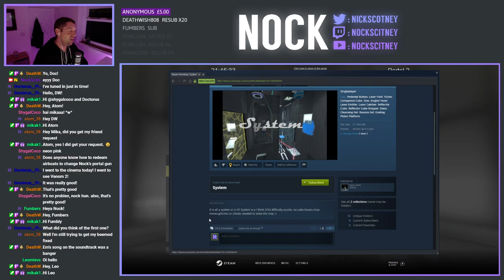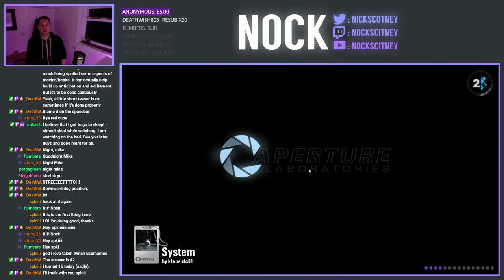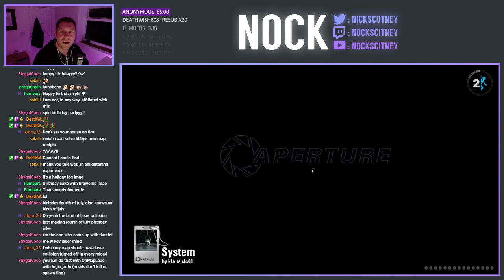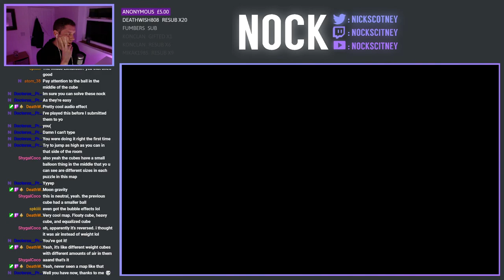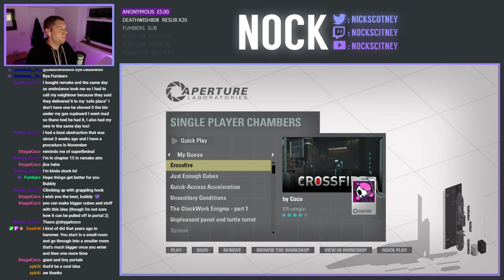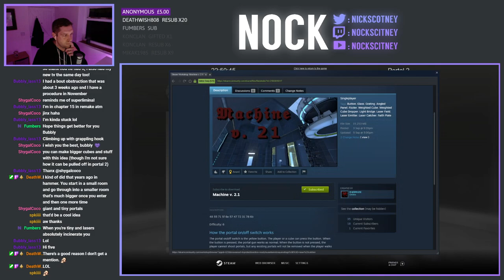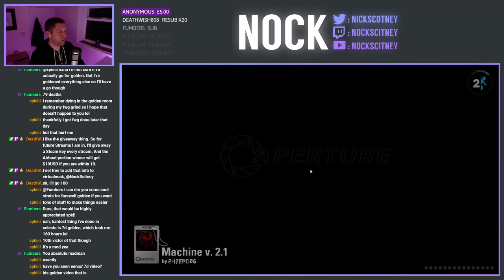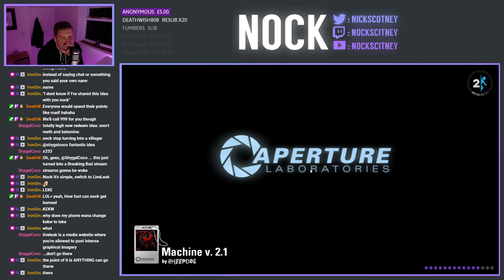Portal 2 Community Chambers Live-Stream (2021-10-19)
n this episode of community chambers, we're slogging away at the next set of maps in the queue.

0:00 System By klaus.sfc01
39:55 Buoyancy By Ferni
48:43 Crazy Attacks By zul33
56:05 Atomic Distance Manipulation Tunnels by pikpik_carrot
1:02:30 Machine v. 2.1 by  ₴ⱧɆɆ₱ĐØ₲